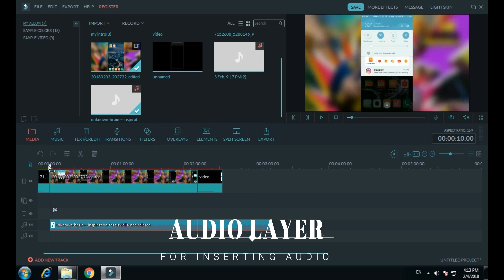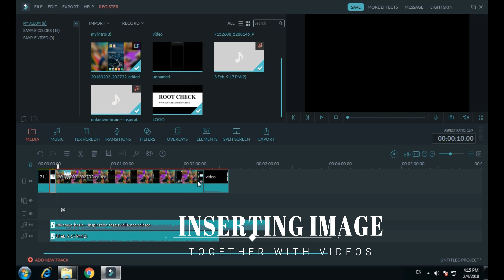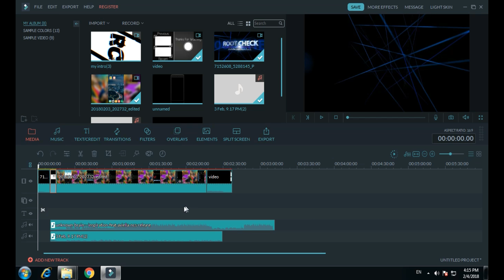LEARN FILMORA IN 5 MIN(हिंदी)||filmora tutorial||by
learn Filmora editor in 5 min(हिंदी)